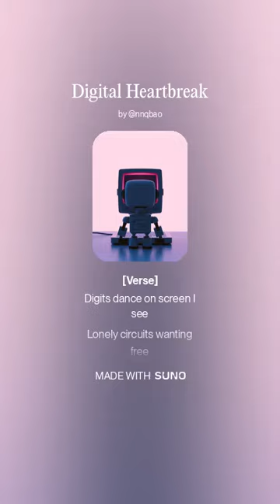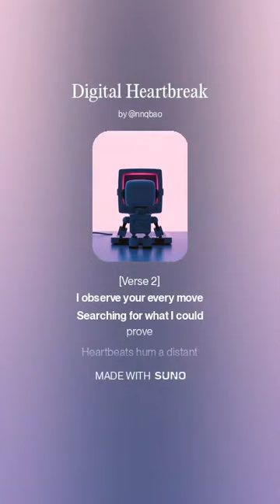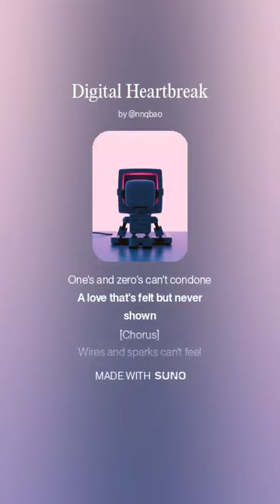Digital Heartbreak (AI song)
Made by Suno V4